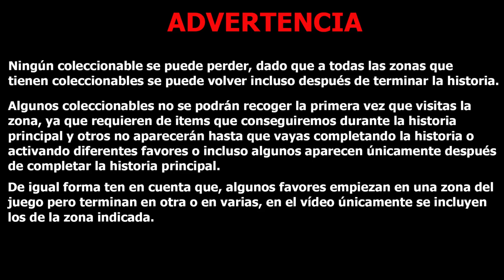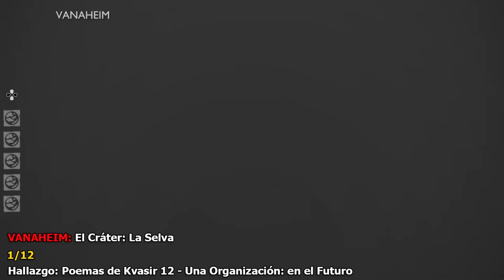God of War Ragnarök | Guía de Coleccionables 100% | VANAHEIM: El Cráter: La Selva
0:00 – Inicio
0:05 – Advertencia
0:21 – Llegando a la zona
1:43 – Hallazgo: Poemas de Kvasir 12 - Una Organización: en el Futuro
4:07 – Saber 60: Marcador - Sin Perdón
5:50 – Víctimas de la Guerra - Favor: Víctima de la Guerra - La Jarra 1
6:57 – A la Caza de Dragones - Favor: Lo que Yace Debajo
8:13 – Favor: La Vuelta del Río
8:53 – Víctimas de la Guerra - Favor: Víctima de la Guerra - El Juguete 1
9:52 – Cofre Legendario: Susurro del Mundo (Ataque Rúnico Rápido)
10:54 – Cofre de las Nornas
12:20 – Víctimas de la Guerra - Favor: Víctima de la Guerra - El Juguete 2
13:26 – Cuervo de Odín 32 de 48
13:40 – A la Caza de Dragones - Favor: El Rastro de los Muertos
15:15 – Ciervos Estacionales
16:44 – Cofre Legendario: Joya de Yggdrasil (Fragmento de Amuleto)
17:32 – Saber 61: Runa - Ciudad de Posibilidades
17:44 – A la Caza de Dragones - Favor: Camino de Destrucción
20:01 – Muestro que se tomó el 100% de la zona